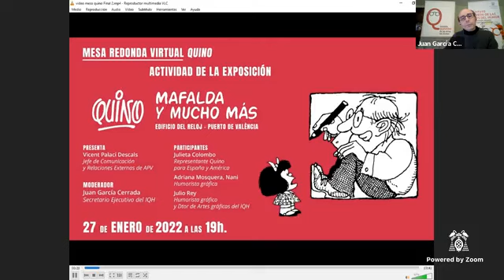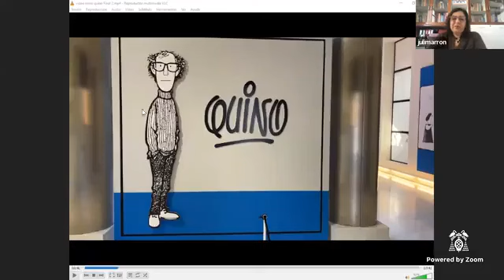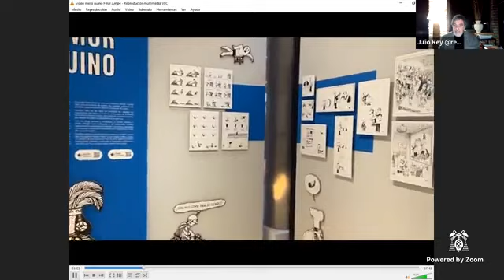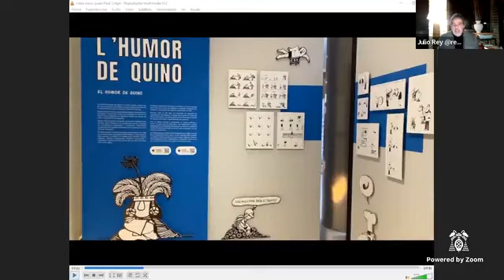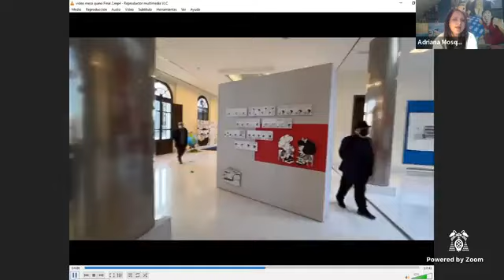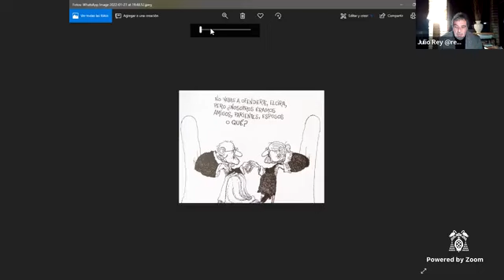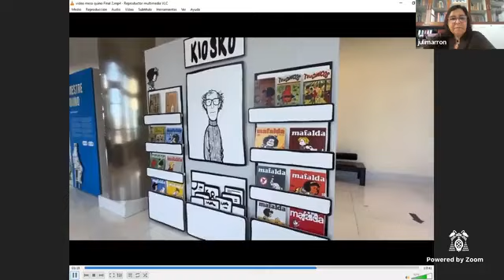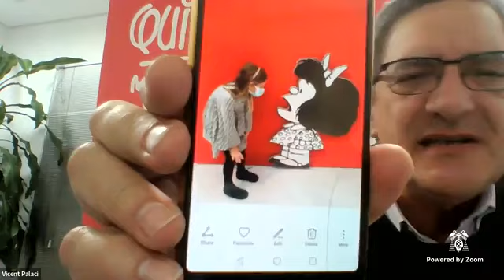Mesa redonda sobre Quino, con motivo de la exposición “Quino. Mucho más que Mafalda”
La actividad fue presentada por Vicent Palací Descals, Jefe de Comunicación y Relaciones externas de APV, y con la participación de Julio Rey, humorista gráfico y director del área gráfica del IQH; Julieta Colombo Marrón, representante de Quino para España y Amércia; y Adriana Mosquera “Nani”, humorista gráfica. Moderará Juan García Cerrada, Secretario Ejecutivo del IQH.